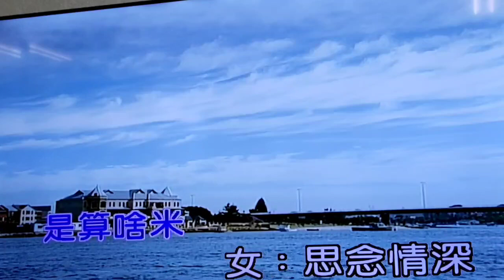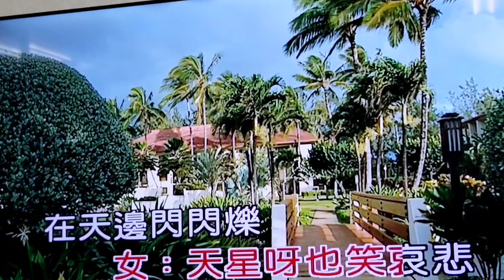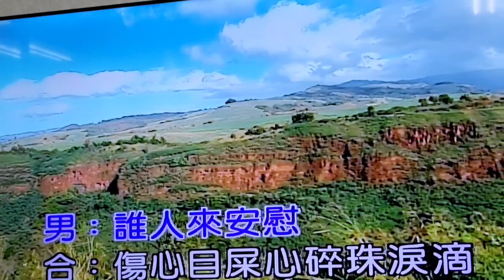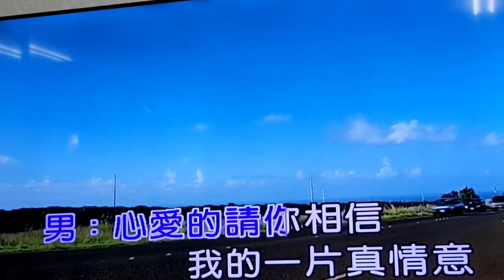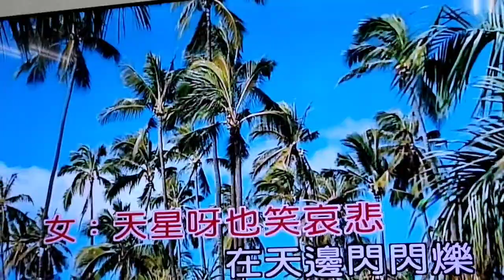田文斌&陳美蘭【愛你袂變心】 2023 08 17